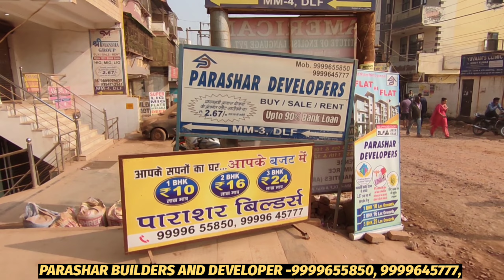सबसे अच्छा सबसे सस्ता 1 BHK FLAT IN DLF ANKUR VIHAR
FLAT TYPE - 1 BHK FLAT
Price  - 11 LAKH
Loan - 80% - 90%
Location - MM-3, DLF Ankur Vihar Ghaziabad-201102

रेल विहार, आकाश विहार, गंगा विहार

1 BHK STARTING 11 Lacs *
2 BHK STARTING 16 Lacs *
3 BHK STARTING 24 Lacs *
LOAN AVAILABLE 90%

AMENITIES
• Luxury Specious & Airy Flats
• Health Centre
• Green Park in Individual Block
• Commercial Market
• Police Station
• ATMs ● 24x7 Water Supply
• Community Centre

Connectivity to School
1 Km. From Navjeevan Public School
2 Km. From DPPS
5 Km. From Salwan Public School
8 Km. From D.A.V.

Connectivity to Hospitals
8 Km. From GTB Hospital
6 Km. From Shastri Park Hospital
9 Km. From St. Stephan Hospital

CONNECTIVITY OF DLF ANKUR VIHAR
& SLF VED VIHAR

0 Km. Delhi (Sabhapur),
 0 Km. Akshardham Delhi to Dehradun 10 Lane Highway

3 Km Shiv Vihar Metro Station & 5 Km Signature Bridge

अपनी प्रॉपर्टी का वीडियो बनवाने के लिए कॉल करे - 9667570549

*Track Info*:
Title:  TACO RAP BEAT - Fing Beats